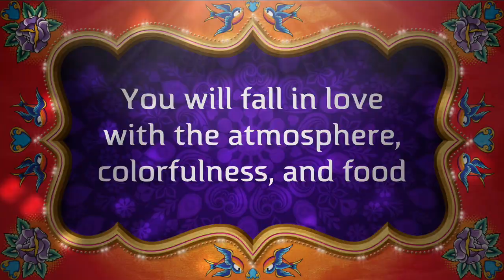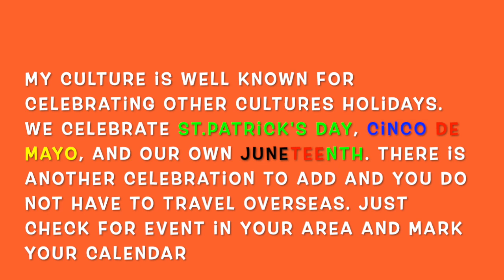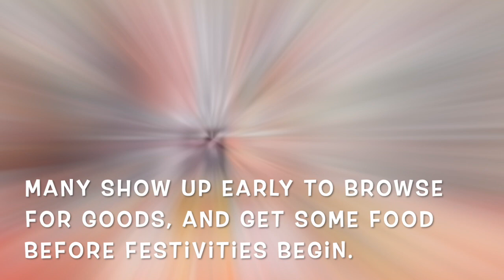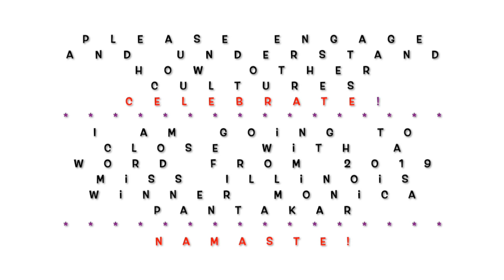My DIWALI Experience Review 💃 🌞 🎇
Welcome (Pitchininnis) to my channel. 😍

This videos is about My Diwali experience review in the USA review which is a culturally diverse event everyone should attend at least once. ☝

Usually held in October or November it is a celebration of the Hindi New Year.🇮🇳  🇮🇳

I am a colorful person, I fit right in with the people, the environment, and atmosphere. 🎉

Do not hesitate to try a new dish.🍲

Note: I tried my best to align the music with their dance moves. Please comment if it worked or not. Lol 😂

Resources

Video Editing

iMovie
Food Videos

Indian Chicken Dish- Video by Athal Kumar from Pexels
Samosa-Video by cottonbro from Pexels
Ganesh Flag- Video by cottonbro from Pexels
India Streets- Video by Ritam Paul Chowdhury from Pexels
Video Footages: Asian Media USA (2019 IACOAB Aurora Diwali Festival of Lights)
Lamp Lighting (IACOAB)
Speech By: 2019 Miss Illinois Monica Pantakar

Sapajou

Song
Wishing On A Star
Artist
Marion Meadows
Writers
Billie Calvin
UMG (on behalf of Heads Up); PEDL, BMI - Broadcast Music Inc., UNIAO BRASILEIRA DE EDITORAS DE MUSICA - UBEM, CMRRA, Warner Chappell, LatinAuthor - Warner Chappell, LatinAuthorPerf, and 8 Music Rights Societies